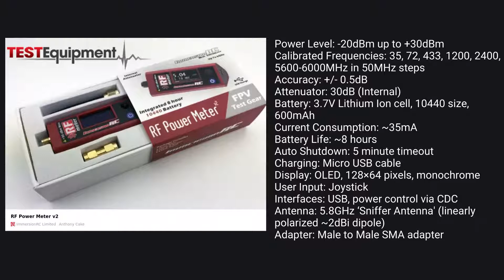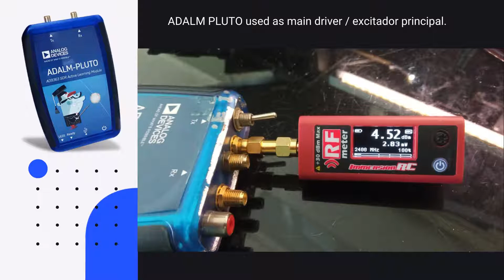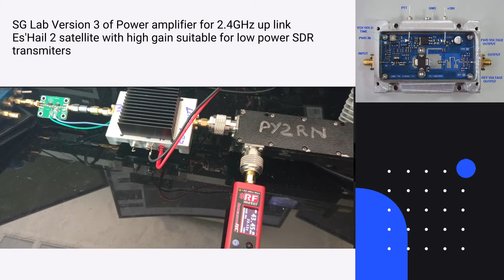ADALM PLUTO + 2.4GHz Amplifiers power check